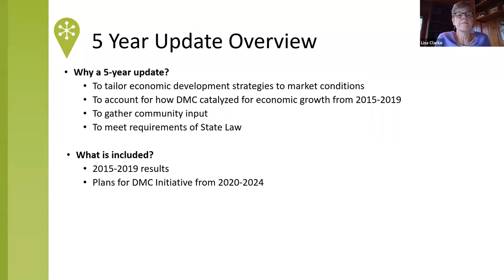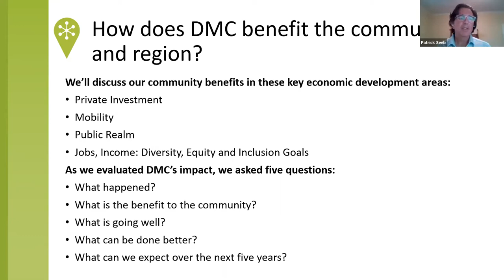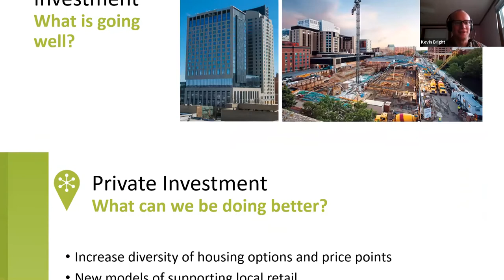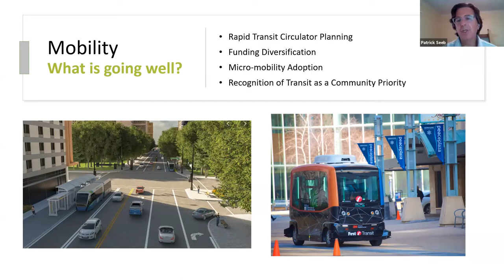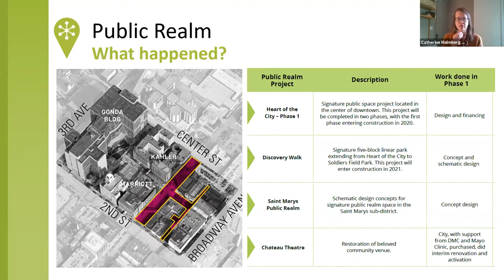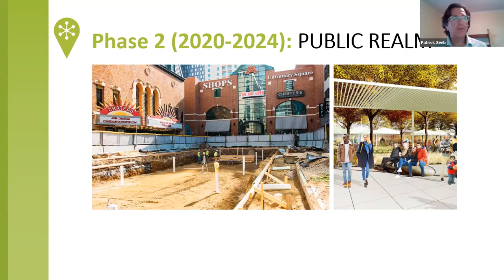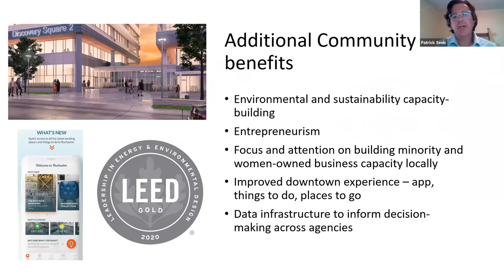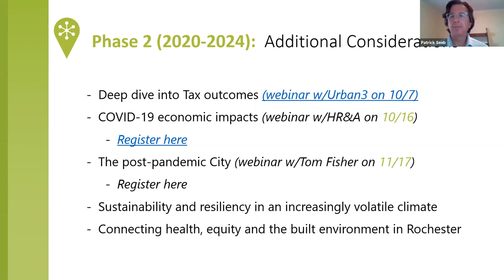My Community: Destination Medical Center at 5 Years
Interested in how Destination Medical Center measured up to the goals that were set for the first five years of the Development Plan? Curious about what projects are planned for the next five years and what considerations are guiding decisions on future investments?

 In this webinar recorded on Friday, October 9, 2020, Destination Medical Center Economic Development Agency staff talk about the journey, what’s ahead and how the community benefits.